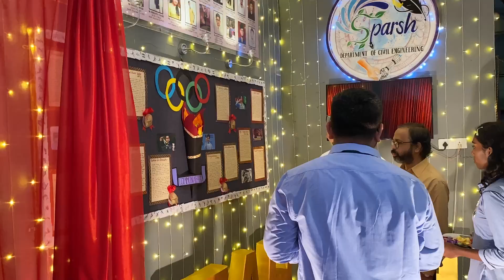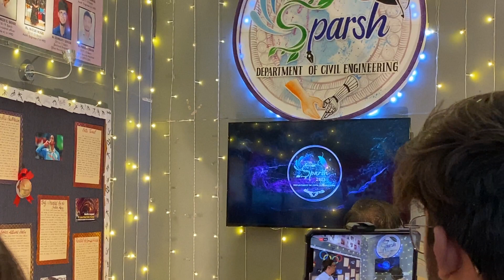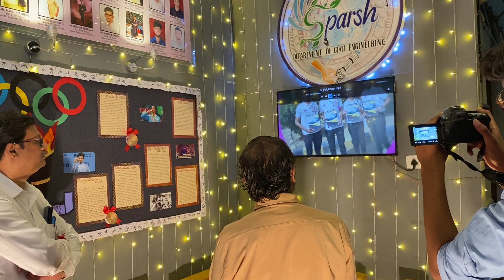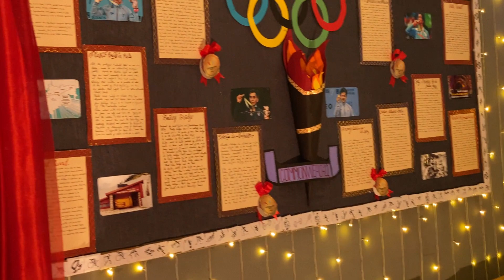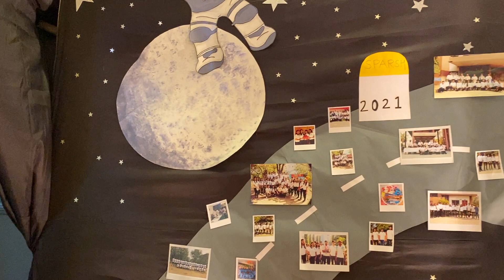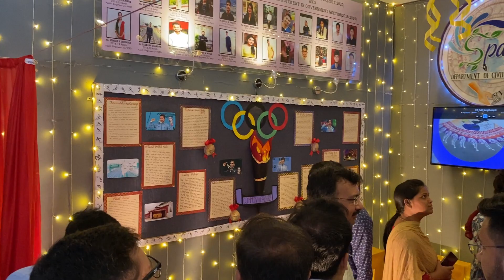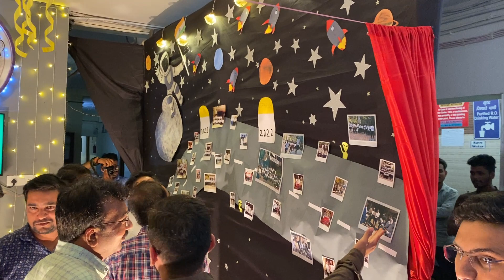SPARSH 2022-23 Poster Magazine Inauguration || YCCE Media || 20/08/2022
The SPARSH Magazine Inauguration Ceremony was organized in Civil Department YCCE.
Video by YCCE Media.